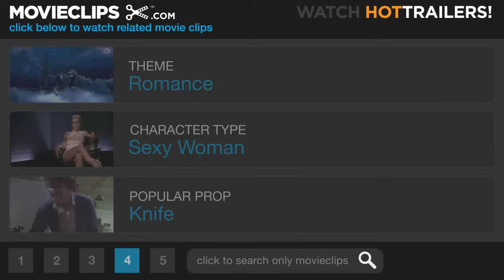Notting Hill (4/10) Movie CLIP - Questions & Apologies (1999) HD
CLIP DESCRIPTION:
William (Hugh Grant) infiltrates Anna's (Julia Roberts) press junket to apologize for his behavior, but the encounter is quite awkward.

FILM DESCRIPTION:
Can a beautiful and internationally famous American actress find happiness with a frumpy British bookstore clerk? She can -- at least for a while, it seems -- in Notting Hill. William Thacker (played by Hugh Grant) is a bookseller at a shop in the Notting Hill district in West London, who shares a house with an eccentric Welsh friend, Spike (Rhys Ifans). One day, William is minding the store when in strolls Anna Scott (Julia Roberts), a lovely and well-known actress from the United States who is in London working on a film. She buys a book from William, and she is polite and charming in the way a famous actress would be with a star-struck sales clerk. Their relationship would logically end there, if William didn't run out a few minutes later to buy some juice. While dashing back to the shop, he bumps into Anna on the street, spilling juice all over her blouse. Since he lives nearby, William politely offers to let her stop by his house to clean up; since William seems harmless enough, Anna agrees. When Anna has to stop back to pick up a bag she left at William's house, they kiss -- just in time for Spike to show up. A romance slowly blooms as his friends and family (not to mention the world at large) wonder out loud what he's doing dating a movie star. Notting Hill reunites Hugh Grant with producer Duncan Kenworthy and screenwriter Richard Curtis, who previously worked together on the international hit Four Weddings And A Funeral.

CREDITS:
TM & © Universal (1999)
Cast: Hugh Grant, Julia Roberts
Director: Roger Michell
Producers: Richard Curtis, Eric Fellner, Duncan Kenworthy, Mary Richards, Tim Bevan
Screenwriter: Richard Curtis